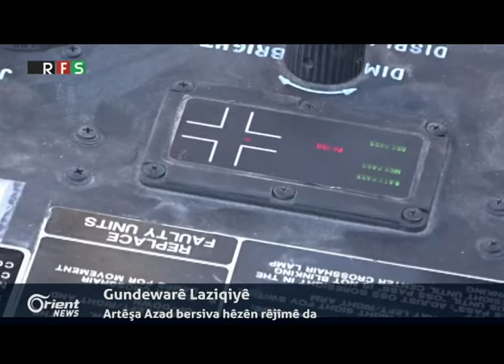Artêşa Tirkiyê gundên Kurdan li derdora Babê dide ber topan